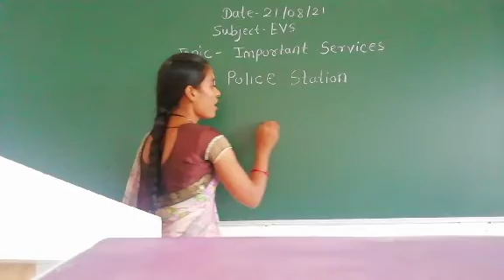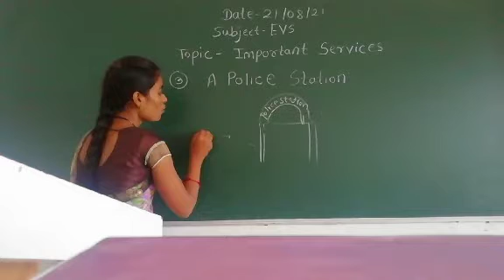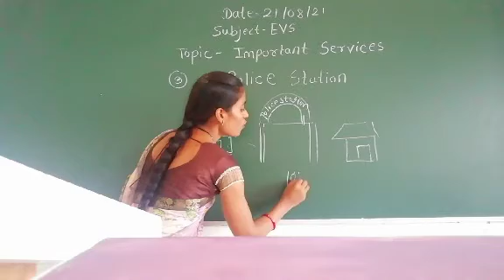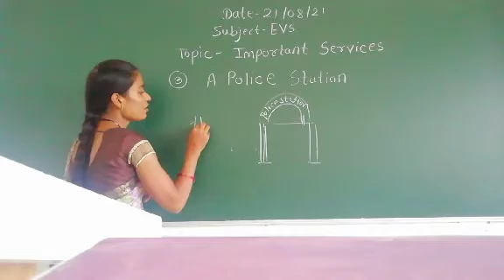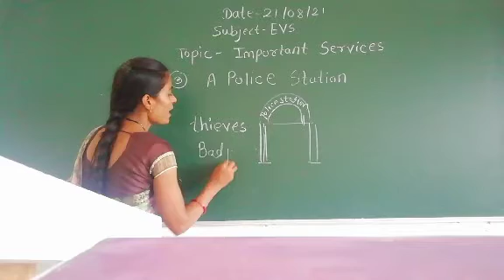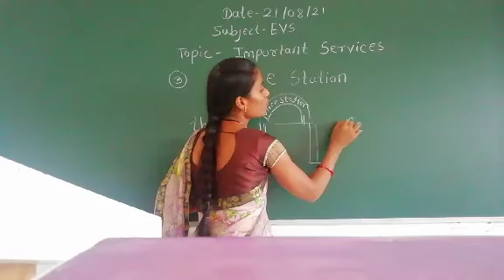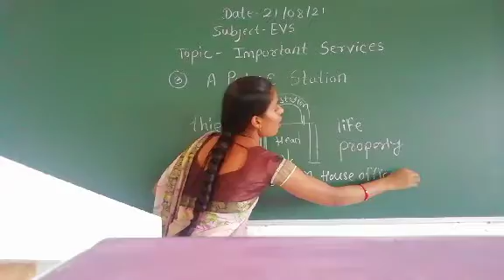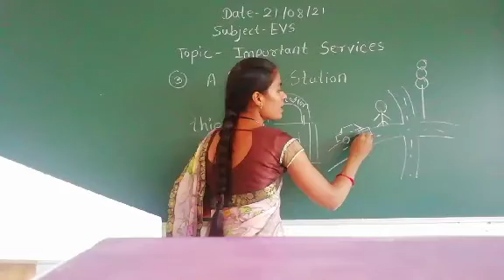std 1st EVS Topic- Important Services